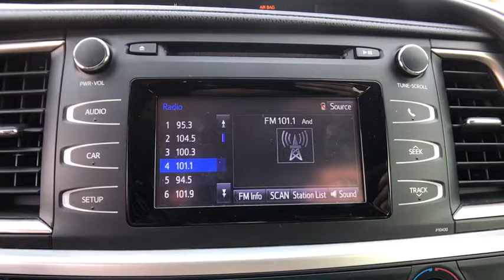2015 Toyota Highlander Longwood, Orlando, Lake Mary, Sanford, Daytona Beach, FL JS245785A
Parks Toyota
1701 South Woodland Boulevard

Elegantly expressive, this 2015 Toyota Highlander represents a faultless convergence of unparalleled power and beauty. With a Regular Unleaded V-6 3.5 L/211 engine powering this Automatic transmission, this ride is an intoxicating mix of precise machining and allure. It is stocked with these options: Window Grid Diversity Antenna, Wheels: 18 Split 5-Spoke Machined-Face Alloy, Wheels w/Silver Accents, Variable Intermittent Wipers w/Heated Wiper Park, Valet Function, Urethane Gear Shift Knob, Trip computer, Transmission: Electronic 6-Speed Automatic w/OD -inc: ECT-i, sequential shift mode and snow mode, Tires: P245/60R18 105S AS, and Tailgate/Rear Door Lock Included w/Power Door Locks . Visit Deland Toyota at 1701 S Woodland Blvd, Deland, FL 32720 today.